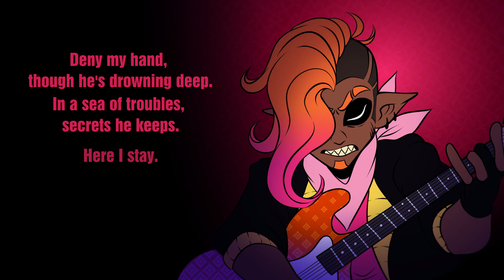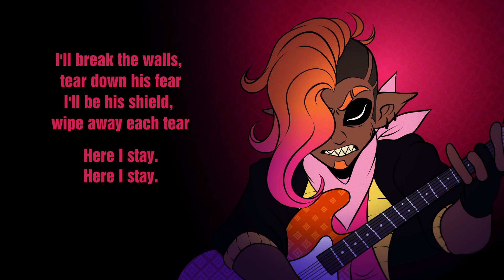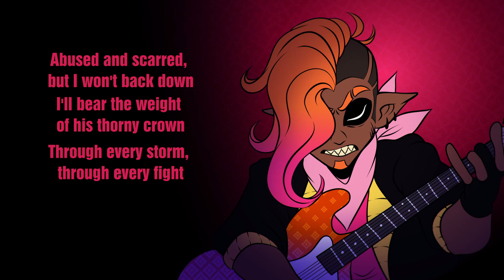[OC] Abused and Scarred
Brine (Also known as Akin or his real name; Chester) is a shapeshifter who climbed up the ranks in the music scene with his rock. He has trouble with putting his foot down and tends to get used as a doormat. Despite this, he is aware of people taking advantage of him and will try his damnest to guide them down to a good path.

===LYRICS===
In a world where shadows play,
I'm here, a shapeshifter, here to stay,

A heart that beats for the troubled soul,
and his path is dark, taking its toll.

He pushes me away, with every word,
Yet I see his pain, like a wounded bird,
I won't give up, I won't let go,
I'll light his way, even if it's slow.

Abused and scarred, but I won't back down,
I'll bear the weight of his thorny crown,
Through every storm, through every fight,
I'll be his guide, his saving light.

His anger's a fire, burning within,
But I'll quell the flames, though he's lost in sin.
here i stay
here i stay
I'll break the walls, tear down his fear,
I'll be his shield, wipe away each tear.
here i stay
here i stay

I'll be his anchor when he's adrift,
A steady hand through the darkest rift,
No matter how far he tries to run,
I'll chase the shadows until we're one.

Character: Me
Art & Animation: Me & Wend
Song: Eric Castiglia
Art program: Paint tool SAI
Editing software: DaVinci Resolve
Hotel: Trivago